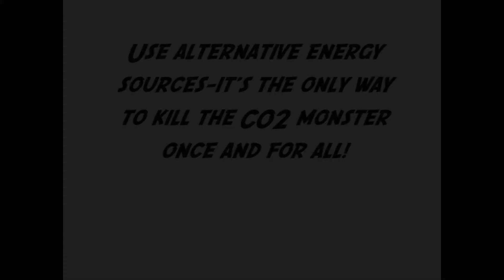Indiana Jay (A movie for science)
a movie for science about reducing co2 emissions, aka fighting the co2 monster. its for school, so ya its stupid. dont be too harsh